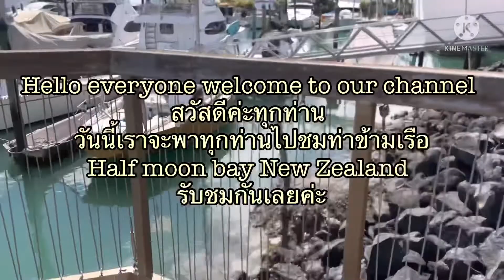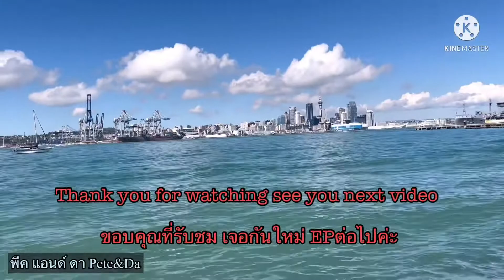ท่าเรือHalf Moon Bay EP.4 ท่าเรือ halfmoonbay นิวซีแลนด์ เรือ@Pete_da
พาชมท่าเรือฮาฟมูนเบย์นิวซีแลนด์เป็นท่าเรือที่ครบทุกอย่าง  เช่น ท่าจอดเรือ ท่าข้ามฟาก และคลับเรือยอคช์
It is well known for the Half Moon Bay Marina, home to over 500 boats. It is located on the Tamaki Estuary in the Hauraki Gulf.
Half Moon Bay is the location of a long-established ferry terminal for vehicle and passenger traffic to Waiheke Island and for a regular passenger ferry service to downtown Auckland.
     ฮาล์ฟมูนเบย์ชานเมืองชายทะเลที่ร่ำรวยของโอ๊คแลนด์นิวซีแลนด์ตั้งอยู่ทางใต้ของหาดบัคแลนด์ มันกลายเป็นส่วนหนึ่งของเมืองมานูเกาจนกระทั่งการรวมตัวกันของภูมิภาคโอ๊คแลนด์ในปี 2010 ภายใต้การปกครองของสภาโอ๊คแลนด์ เป็นที่รู้จักกันดีสำหรับท่าเรือฮาล์ฟมูนเบย์ซึ่งมีเรือกว่า 500 ลำ ตั้งอยู่ที่ปากแม่น้ำทามากิในอ่าวโฮริอากิ
     Prior to the construction of the marina complex in 1967 the muddy bay was known first as Hancock's Bay, after the Hancock family which farmed in the area, and then as Camp Bay due to the establishment of the King George V Health Camp.[2] Beneath the sandy top layer was a deep layer of fine quality pottery clay that was collected for the Pakuranga College art department and stored under the art department building in 1967.
The temporary edges of the land fill were created with the concrete debris from the old Panmure bridge which was demolished at the time the land fill was being created. Prior to the establishment of the marina the bay was very isolated with only eight houses and the Half Moon Bay Health Camp on the southwest headland.
       ขอบคุณทุกท่านที่เข้ามารับชม ผิดพลาดประการใดขออภัย ไว้ณ ที่นี้ด้วยนะค่ะ ฝากกดไลค์กดติดตามเพื่อเป็นกำลังใจให้เราด้วยนะค่ะ